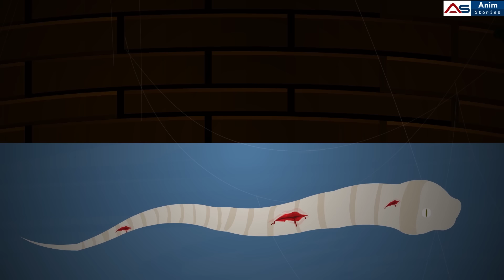नागिन माँ Vs सौतेली माँ | Sauteli Maa | Kahaniya | Hindi Story | Anim Stories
In this first episode of the new Hindi serial, Kahaniya, you'll meet Nagan, a mysterious woman who's searching for her lost love. Join Nagan as she travels through Kerala in search of him, and experience the beauty and mystery of this Indian state in an all-new episode of Kahaniya today

Don't miss this exciting new Hindi story episode! In addition to Naagin 6, don't miss our other great Hindi stories, including Kahaniya, stories in Hindi, Hindi stories and Naagin New Story On Anim Stories Channel.

nache nagin gali gali | Nagin | Naagin 6 नागिन 6 | Naagin Today Episode | Story in Hindi | kahaniya | Animation | Nagin Serial | New Serial On Anim Stories.
Nagin Naagina | Nagina | Kahani Kerla Ki | Story of Kerla | The Kerla Story